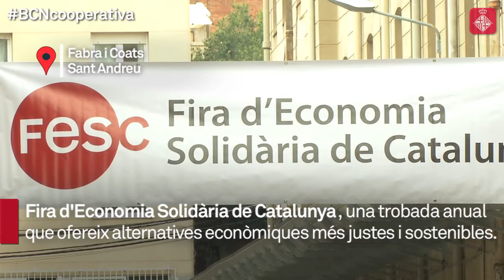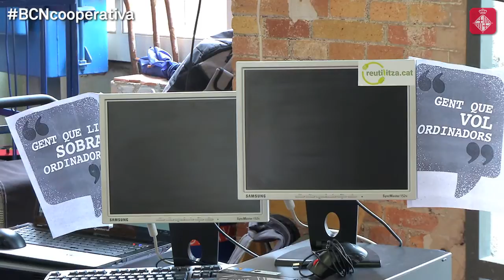Fira d'Economia Solidària de Catalunya, alternatives més justes i sostenibles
Es tracta d'una trobada anual que té l'objectiu d'oferir un espai de trobada per teixir una xarxa col·lectiva i obrir un espai de debat sobre habitatge, cultura, alimentació, tecnologia, oci, educació...